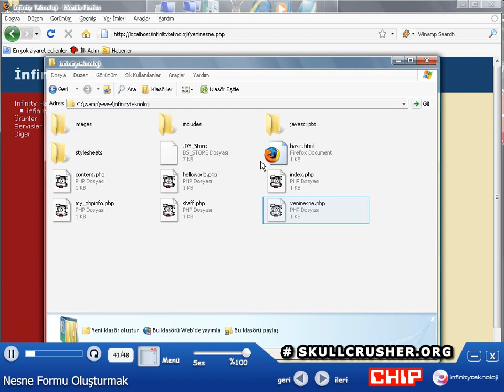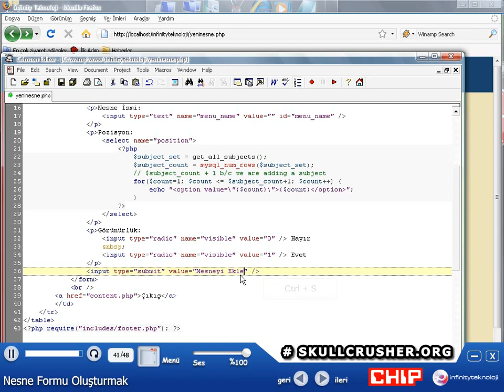CHIP PHP # 41 - Nesne Formu Oluşturmak